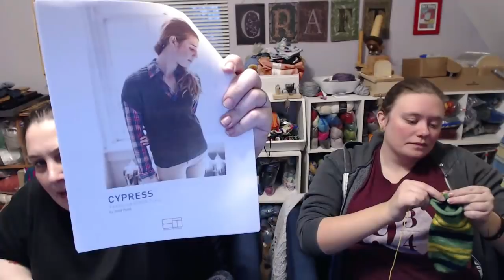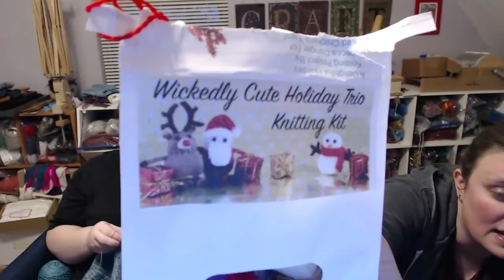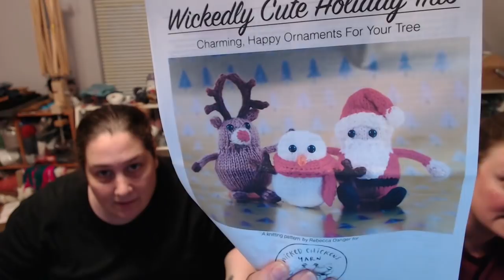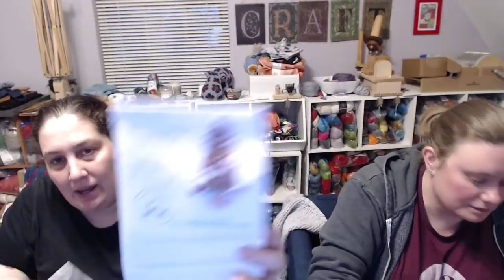TheKnitGirllls Ep375 - Aim to Misbehave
After a two week break, we catch you guys up on our projects.